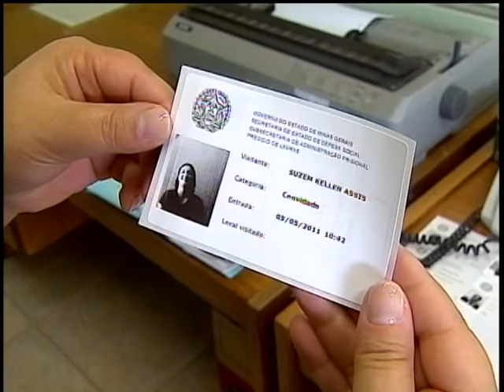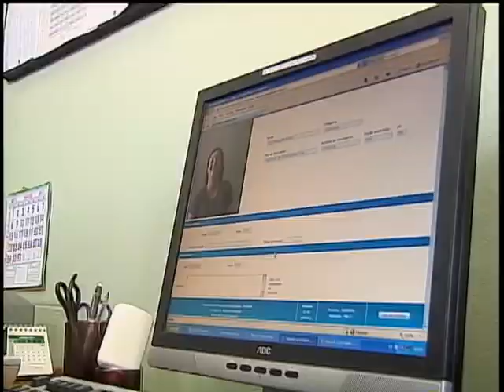Reportagem - Identificação Biométrica nos presídios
A identificação Biométrica implantadas nas unidades prisionais do Sul de Minas tem garantido maior agilidade e segurança no processo de visitação aos presos custodiados pelo estado. A tecnologia está sendo usada pela subsecretaria de administração prisional da Secretaria de Estado de Defesa social em todos os presídios e penitenciárias. O sistema consiste em fornecer a cada visitante, um registro onde é armazenada, por meio de um programa de computador, a sua fotografia e impressão digital